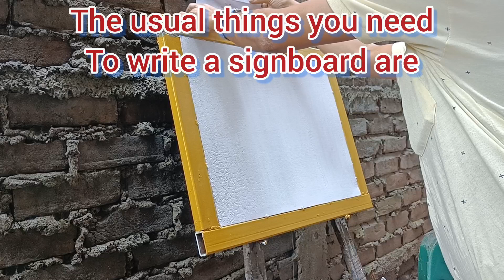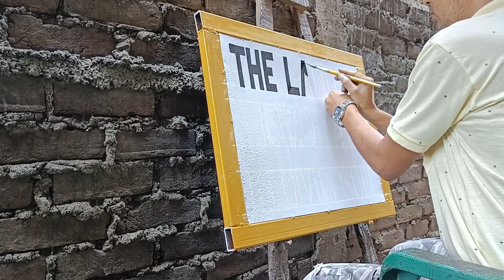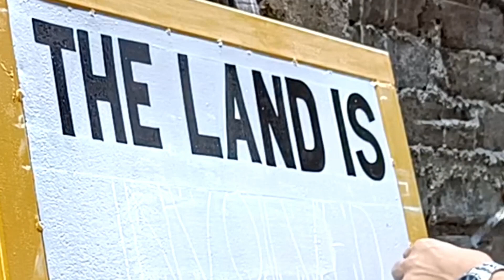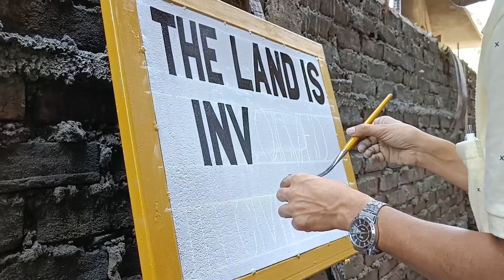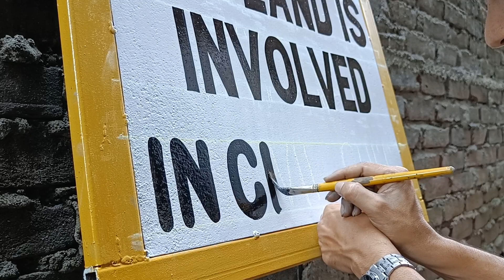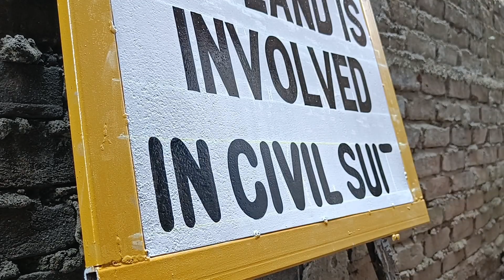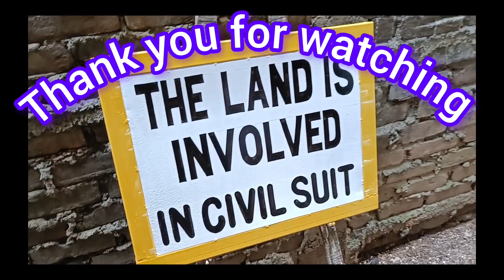Signboard writing to beginning | Signboard likhna sikhe suruat se | nb art works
dosto, is video ke madhyam se ap logo ko dikhane ki koshish karunga kaise suruat se ant tak ek simple sa signboard likhai jata hai.

Name - Nilamoni Bora (Commercial Artist)

specialist in-
Signboard Writing, Banner Writing, LED Board Making, Cloth writing, Glowsign Board Making, Nameplate Making, Vinyl Sticker Cutting & All Type of Stamp Making Etc.

Live in - Guwahati, Assam, India

Signboard writing to beginning
Signboard likhna sikhe suruat se
nb art works
hand sign painting
sign writing
sign painting tutorial
sign painting lettering
How to write sign board
hand lettering
brush lettering
Sign board kaise likhen
Sign board likhne ka tarika
Sign board writing easy
Simple signboard writing